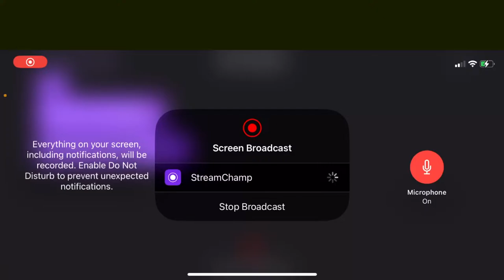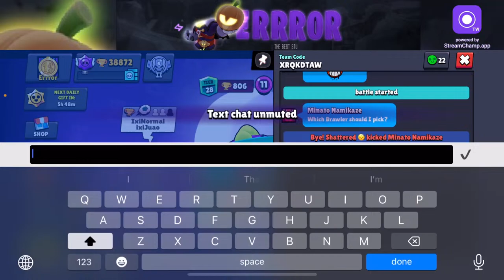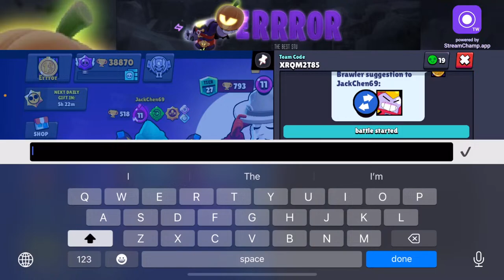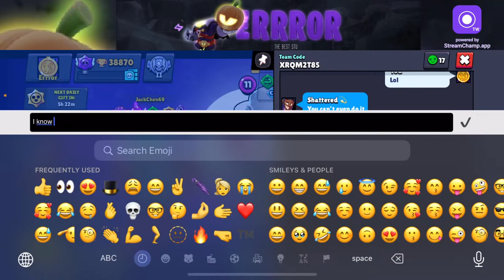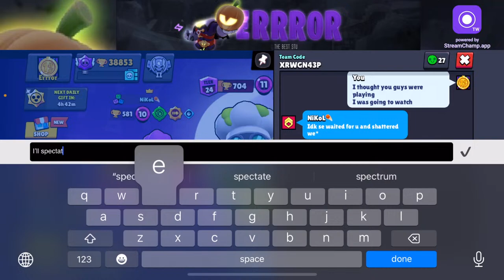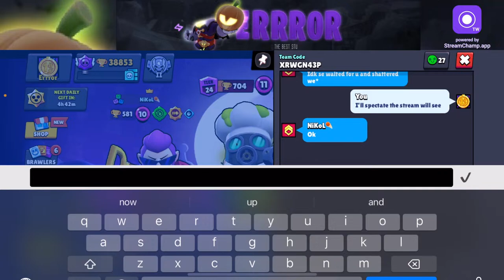I guess I’m back for awhile 😅😅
Player ID is P2G9808R
Come join!